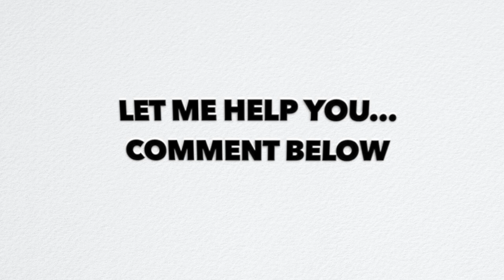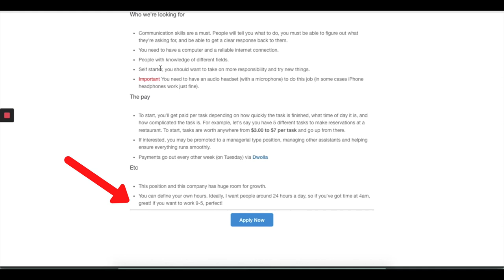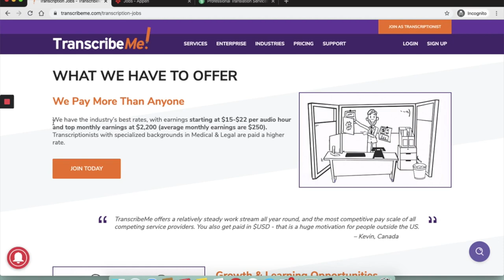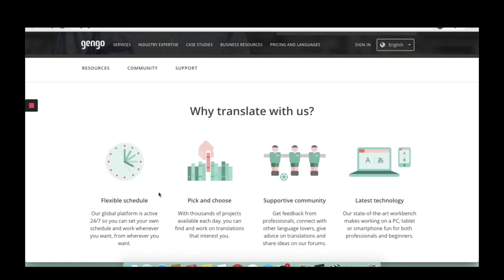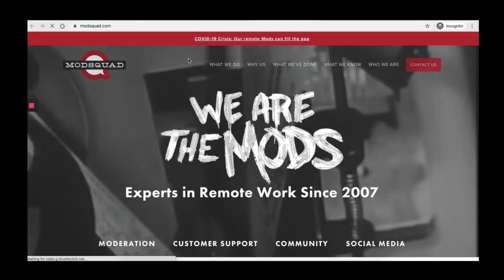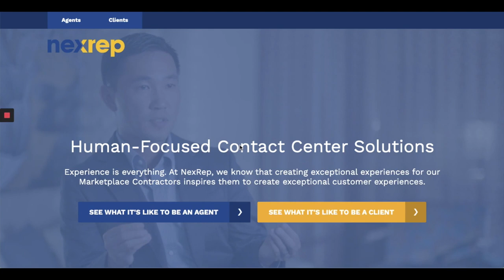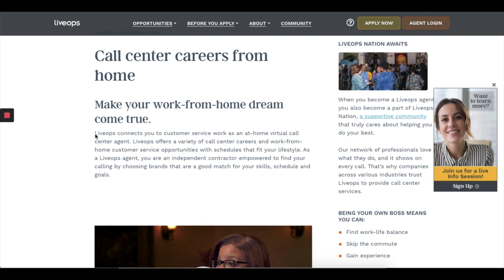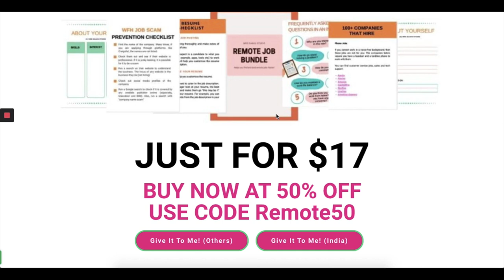WORK FROM HOME JOBS WITHOUT EXPERIENCE WORK AT HOME JOBS FOR BEGINNERS WITH NO EXPERIE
If you want to land a remote job QUICKLY and if you are looking for work from home jobs without experience (and for beginners), check this out

1. Virtual Assistant Jobs

Fancyhands.com
Upwork.com

2. Transcription & Translation

Transcription and Translation are great work from home jobs for beginners with no experience AT ALL.

3. Social Media Moderator

4. Sexting jobs for beginners

5. Customer Care jobs for beginners looking for work from home jobs with no experience.

at home jobs that pay weekly,
at home jobs that pay well,
best work-at-home jobs,
easy ways to make money from home,
high paying jobs you can do from home
,highest paying work-at-home jobs,
how to make money from home,
online jobs,
easy ways to make money,
no experience work from home jobs

I can not guarantee that you will make money online from this, or any of my other videos or blog posts.
While I try to share the most legitimate ways to make money online, you are responsible to vet and research before taking any steps and be careful of scams.